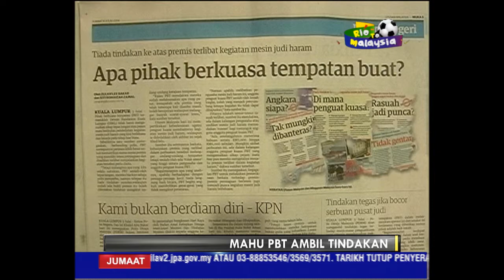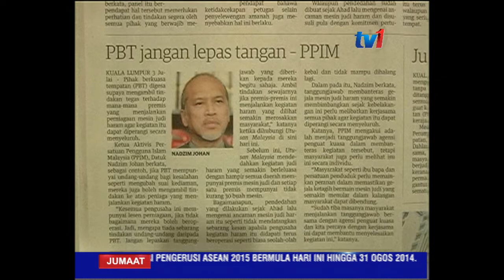BERITA WILAYAH 4 JULAI 2014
1.  KEMENTERIAN KESIHATAN RANGKA LANGKAH ATASI J-E
2. TINDAKAN TEGAS BUAT INDIVIDU YANG MEMBELI, MENJUAL DAN BERMAIN MERCUN